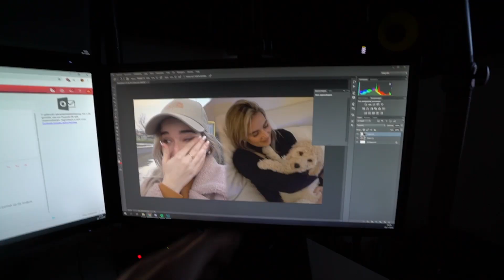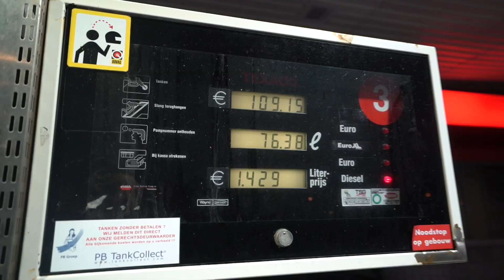DIT IS GUUSJE! HET NIEUWE HONDJE!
♦ Fanmail opsturen?
Straat: Plantageweg 17b (Pico Bello)
Plaats: Alblasserdam
Postcode: 2951GN